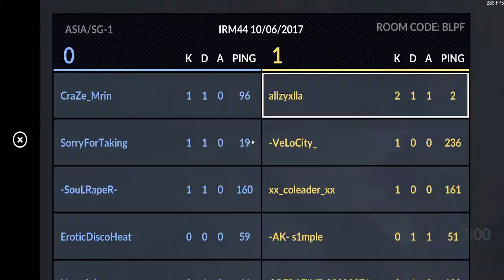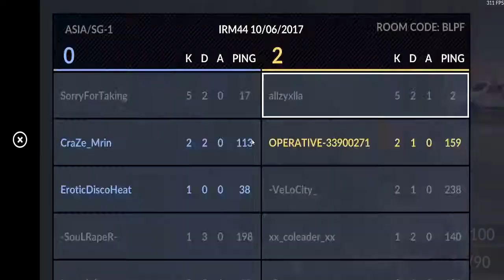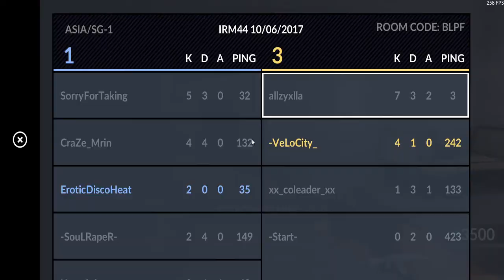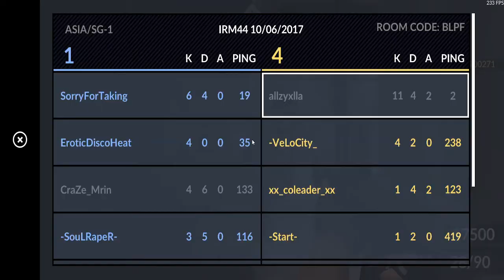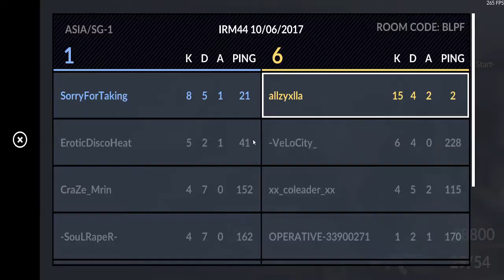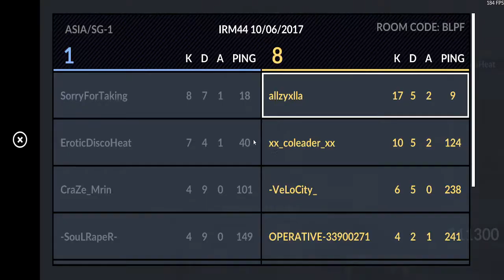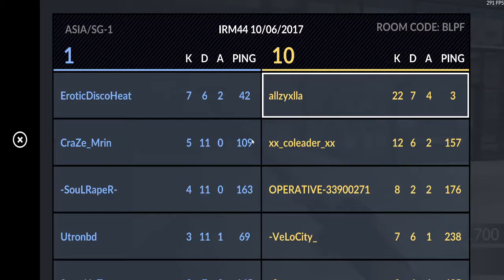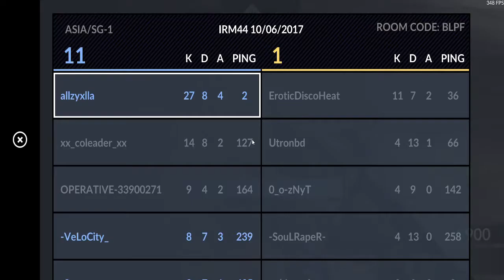Critical Ops PC IRM Rank gameplay 1 | Top fragging!